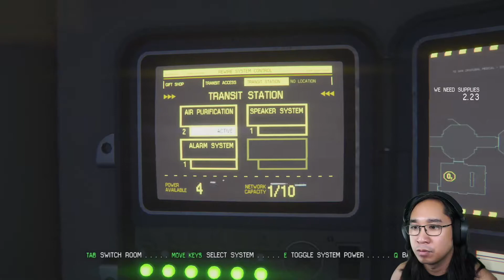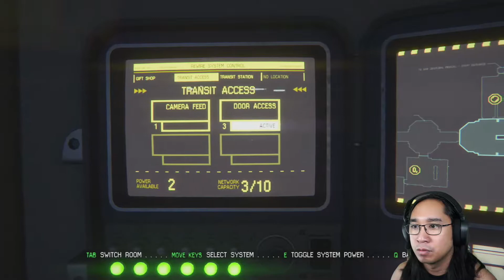Salvage Rights | Alien Isolation | Part 8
Ripley is making progress finally. She gets Taylor medical help and meets a group of survivors whose leader is a former Marshall. Ripley learns a little more history of what's going on at Sevastopol.

Equipment and Software Credits:

Elgato HD60S+, Cam Link 4K, Streamdeck XL, Key Light, Wave:3, Green Screen, Multi Mount, Flex Arm, Solid Arm
SteelSeries Apex Pro, Rival 600, Arctic Pro Wireless, QCK Prism Cloth XL

Copyright Information

This channel and I do not claim any right over any of the graphics, images, songs used in this video. All opinions are my own and do not reflect those of any software or hardware maker mentioned or used above.